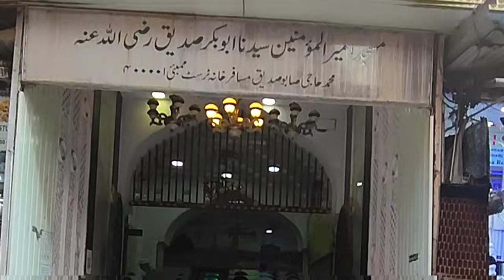Musafir khana mumbai | guest house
Musafir Khana, located ahead of Crawford Market near masjid railway station .
musafirkhana mumbai

saboo siddique musafirkhana

musafir khana market in mumbai nearest railway station is masjid .
oldest market in mumbai for fabric, electronic, crockery, home decor, toys etc   .
musafir khana market
musafir khana mumbai
places to stay in mumbai
musafirkhana market
cheapest hotels in mumbai
mumbai tourist places
cheap hotels in mumbai

मुंबई सबसे सस्ता हॉटेल | Saboo siddique musafir khana mumbai | mdar vlog

Musafir Khana Mumbai | Hotels in Mumbai | Cheapest Rooms | Hajj Umrah | Budget Hotel in Mumbai

mumbai musafirkhana room rate
mumbai haj house
mumbai ka musafirkhana
haj house mumbai
hajj house mumbai rooms
hajj house in mumbai
mumbai haj house